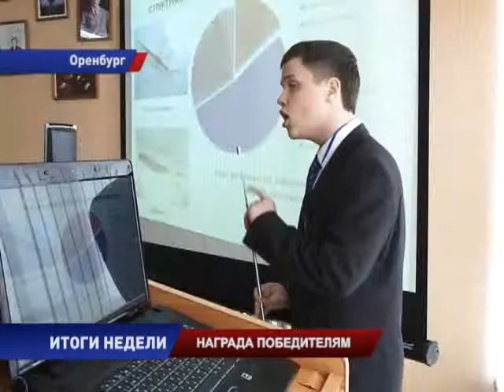ОЛИМПИАДА по ЭКОЛОГИИ ПОРАДОВАЛА ВЗРОСЛЫХ УЧЕНЫХ